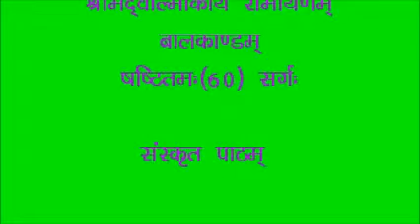Valmikiya Ramayan BalKand 60 kshashtitamah Sargah sanskrit path by Pt BS Shukla